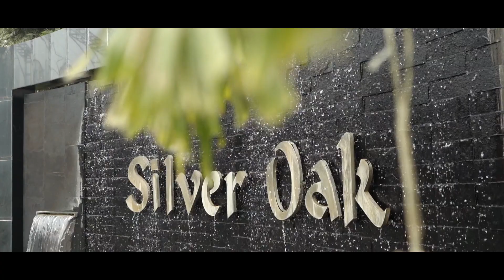WEDDING FILM 2020 | MANINDER & KOMAL | KHANNA | FRIENDS STUDIO PHOTOGRAPHY | PUNJAB | INDIA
Captured By :- Friends Studio Photography
Song :- Kingdom
Artist :- Jordan Critz